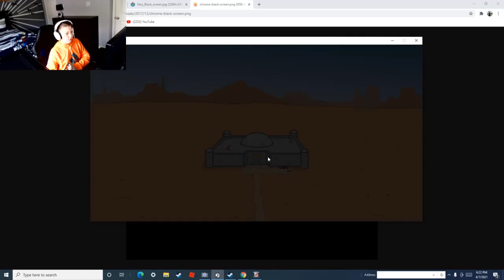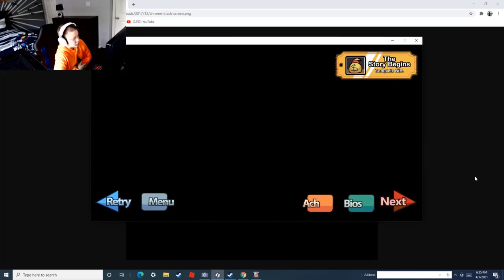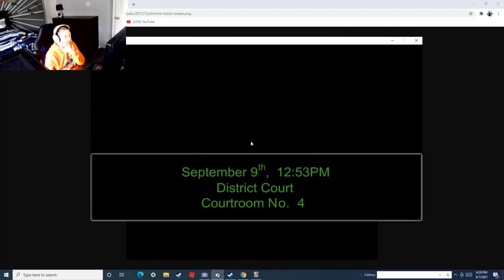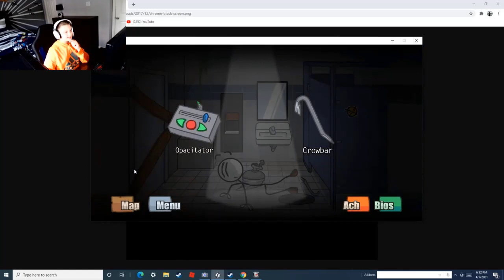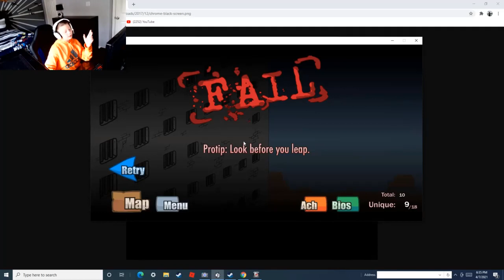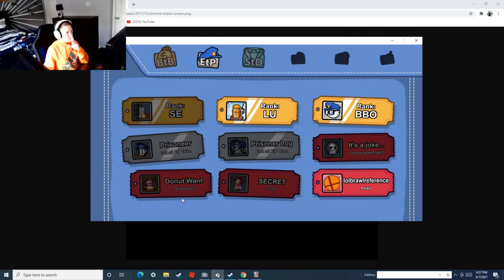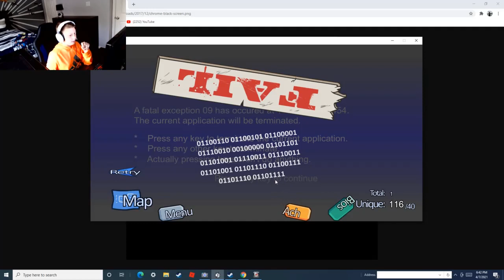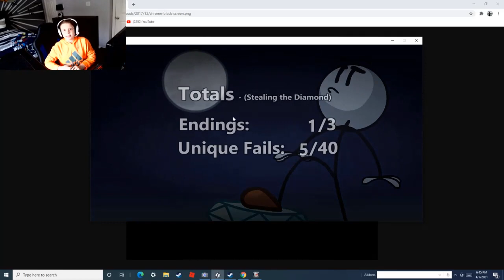henry stickman part 1 carson video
I play Henry Stickman